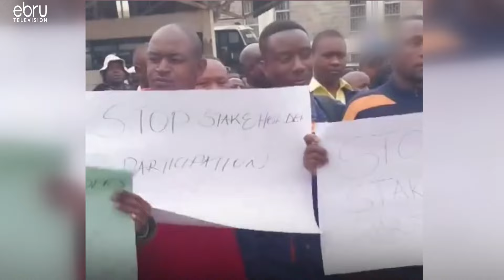Ongoing Protests by the JKIA Aviation Workers